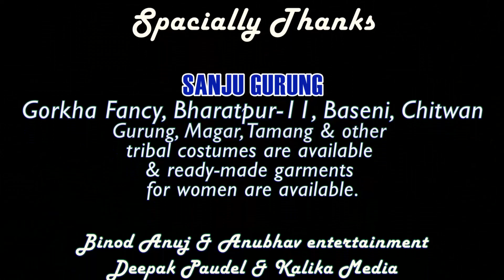रुखमै चढेर लिची खानुको मजा नै बेग्लै, निषेधाज्ञामा लिची खाँदै रमाइलो गर्दै।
सबैलाई मनपर्ने फल लिची